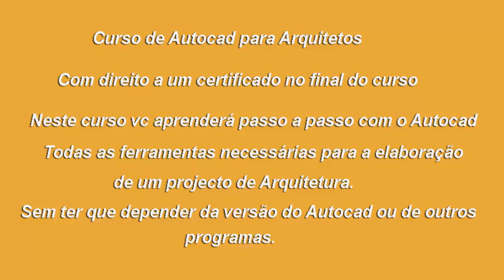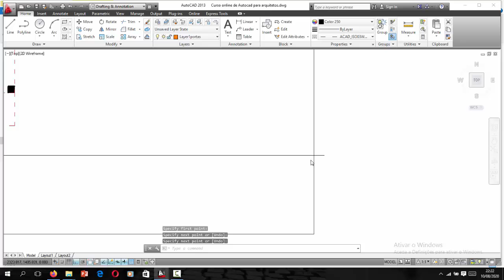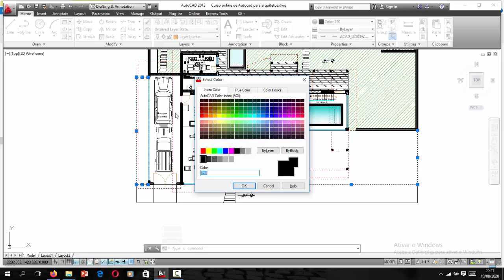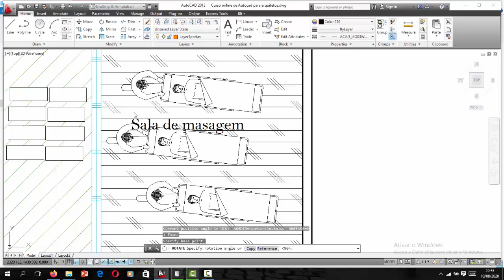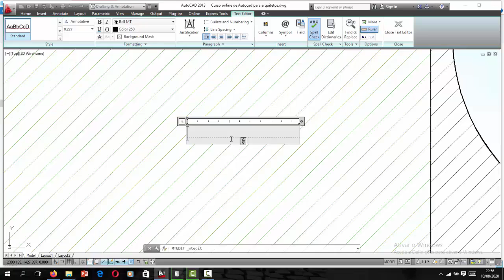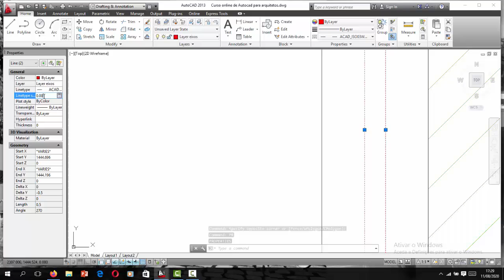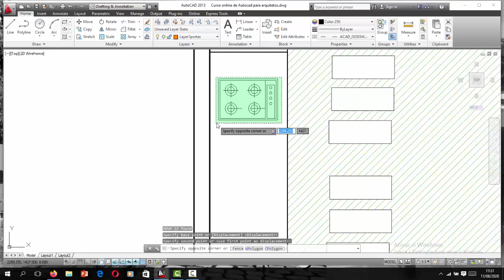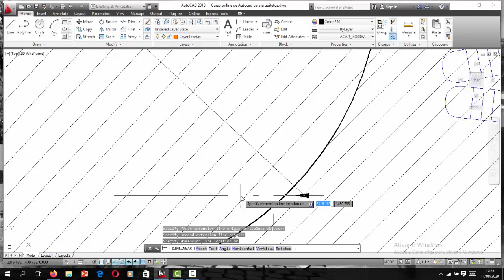Aula 20- Autocad para Arquitetos, curso com certificado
(Atenção) Esta vídeo Aula é uma demonstração "DEMO". Para adquirir a versão completa deste Curso, incluso todas aulas, arquivos e suporte direto com o instrutor o aluno deve assistir o curso pela nossa plataforma e assim poder receber o seu certificado após o curso, para acessar a nossa plataforma clique neste

 Este é um material de estudo sobre o uso adequado do software AutoCAD em sua versão 2013/porém o aluno pode praticar o curso utilizando qualquer outra versão desde que não seja abaixo dessa, afinal de contas com tudo que ensinamos neste curso o aluno será capaz de aplicar o conhecimento sobre a utilidade da ferramenta Autocad em qualquer outra versão.

Neste curso o Aluno terá a oportunidade de conhecer centenas de ferramentas e aliado a isso, poder usa-las de forma bastante prática e objetiva independentemente da versão que use. Este curso possui conceitos de usos mais aplicados diretamente em projetos de Arquitetura, onde já começamos a desenhar desde as primeiras aulas.
Assim que entrar em nossa página não se esqueça de ler atentamente a todas as nossas políticas antes de adquirir o nosso curso completo pela plataforma.

Aplicamos também a este curso uma didática, onde o aluno pode ir evoluindo até chegar em temas mais complexos.

Este é sem dúvidas um excelente material para você aprender a dominar esta super ferramenta de Desenhos assistidos por computador. Total de Vídeo Aulas 80 + 35 Vídeo Aulas Bônus! Material de Apoio disponível, Suporte direto com o Instrutor e Certificado após o Curso: (aproveita já! pois ainda está a rodar a nossa promoção com até 50% de desconto, somente até ao final deste mês! mbora galera! Pois as vagas são bem limitadas! Então aproveite rapidinho! Foiiiiiiiiiiiiiiiiiiiiii...)

Baixe o nosso ebook gratuito! ( autocad-para-iniciantes ) e seja um iniciante mais profissional saindo na frente de muitos alunos

Facebook funpage (empresa ABML.Construtora e cursos técnicos) receba todas as nossas novidades por lá, LINKIN

Twitter/skype Áureo Baltazar Martins Loureiro

(( Atenção: saiba que os critérios de instalação do Autocad foram atualizados desde junho de 2020 pela própria Autodesk, então utilizar este modo de instalação para as novas versões do Autocad 2020 e 2021 já não é valido apenas para as versões anteriores))

Baixe o nosso ebook gratuito! como instalar o Autocad 2013 passo a passo/ linkin

Caso queira utilizar o arquivo que usei do Autocad 2013 click no linkin

Relembra que neste curso a versão não será influente para a sua aprendizagem, ao contrário, conhecer as primeiras versões te dará o autodomínio de todas as outras!!! Sabia disso? Caso você não tenha o autocad instalado do no seu pc. saiba que dentro do curso nós deixamos disponíveis todos os materiais suficiente para a sua aprendizagem, desde o material de instalação e outros, então não se preocupe que nós te pegaremos passo a passo até ao final do curso. Você tem nosso suporte completo. mbora no curso completo!? Te espero por lá! Um abraço. Valeu!